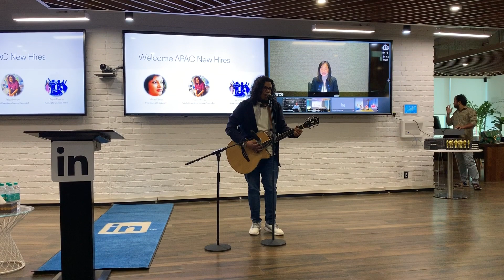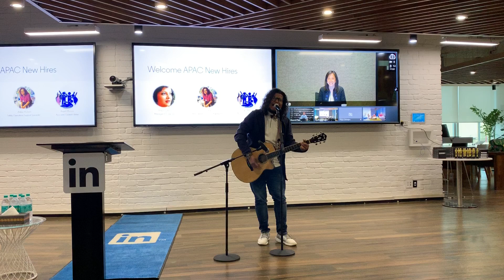On A Day Like Today (Bryan Adams Cover) - LinkedIn GCO All Hands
Thanks to Calvary for the video!